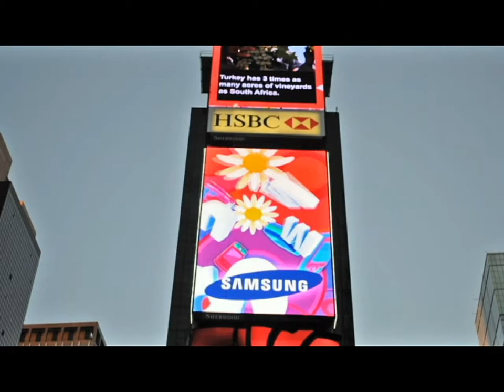Times Square, NYC: 64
As the sun goes down on one of the greatest city's on the planet. Times Square shows it's true colours. Yes, it's packed with tourists, but it's a real crowd puller.

Armed with a couple of cameras and a set of lenses, I decided to grab some footage. It's nothing serious and certainly not an example of good camera work. It's just a bit of fun.

Music is Creative Commons. Courtesy of Shadow Man Production / SoundCloud. The track is called Crazy and you can hear it in full by following this Please note the licence terms as well. As YouTube doesn't allow embedded code on here.